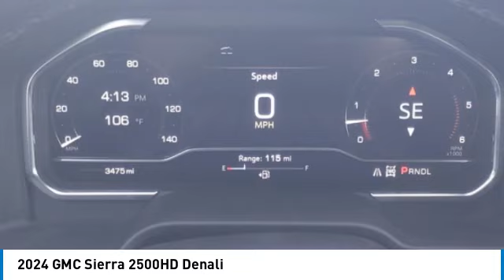2024 GMC Sierra 2500HD Decatur TX 141939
2024 GMC Sierra 2500HD Denali

2111 US HWY 287 South

Don't miss this 2024 GMC Sierra 2500HD. It's equipped with great features. You'll want to take this vehicle home. Make a great choice today.